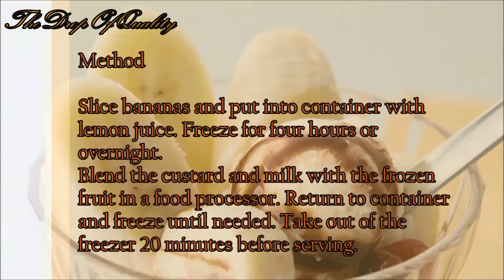Gluten Free Banana Ice Cream!! || TheDropOfQuality